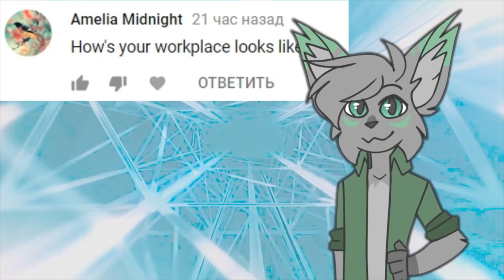Q&A || meme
Yes